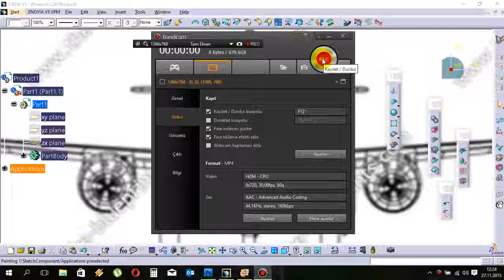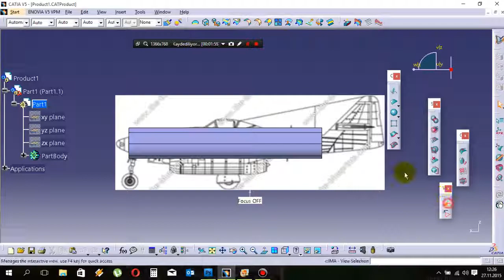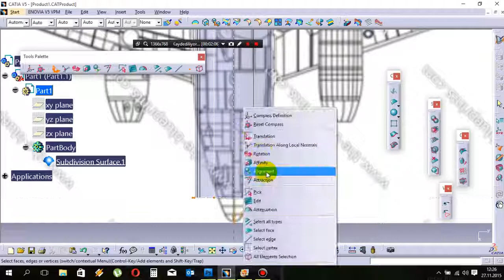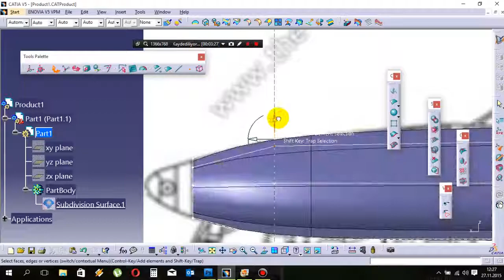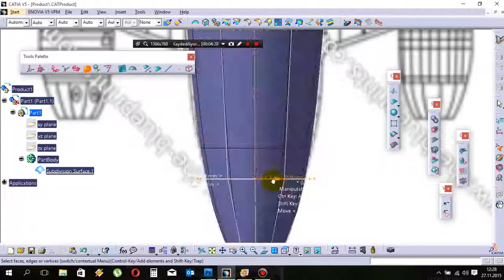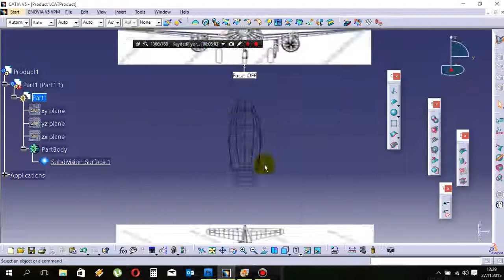1-CATIA Surface Modeling | ME-262 Jet Fighter